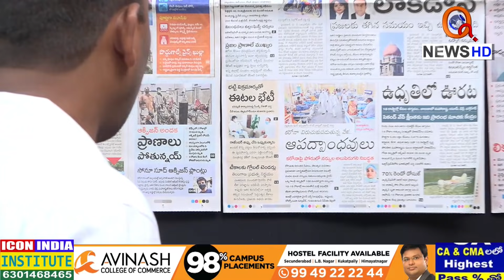ఓ సన్నాసి... తప్పు చేసింది నువ్వు...